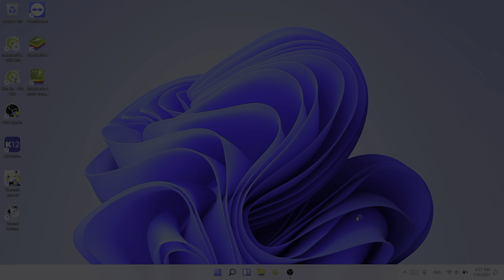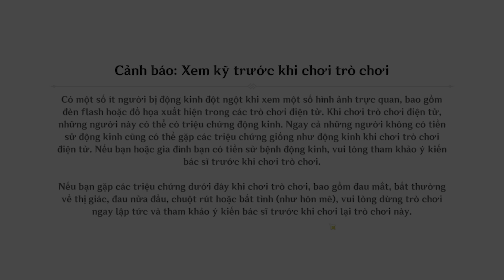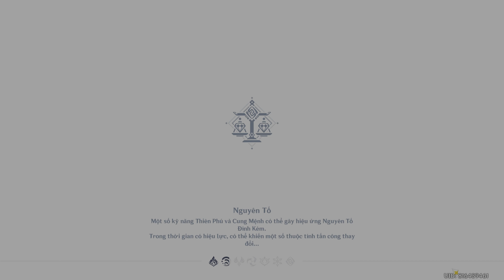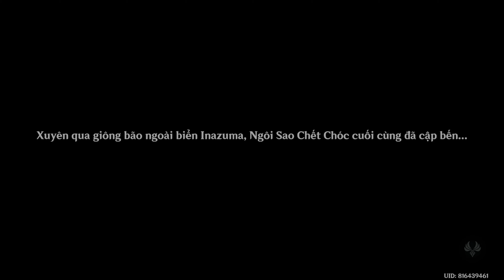| Genshin Impact 2.0 | Hành trì mở map Genshin Impact 2.0 | Tiến thẳng đến Inazuma Phần 1|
Mọi người có thể đóng góp thêm nhiều ý kiến để mình có thể làm thêm nhiều video hay hơn.

Everyone can contribute more comments so that I can make more good videos.

| Genshin Impact 2.0 | Hành trì mở map Genshin Impact 2.0 | Tiến thẳng đến Inazuma | Lôi Thần Uy Nghiêm, Địa Đàng Vĩnh Hằng | Chương 2 Màn 1 |Ngày Khởi Hành|Tìm hiểu tình hình Inazuma từ Katheryne|Lên "Ngôi Sao Chết Chóc" tìm Beidou|Lời Ăn Năng Của Kẻ Tha Hương|Đi theo Thoma đến Trạm Giám Sát đăng ký|Cùng Thoma đi làm thủ tục|

Video có chứa bản quyền của QBGC-Channel !
Copyright by ®QBGC-Channel, ®QBGC
Mọi vấn đề phạm vi chính sách cộng đồng, bản luật quyền xin liện hệ trực tiếp với chúng tôi qua Email
Nếu một video xuất hiện trên Kênh của chúng tôi và vi phạm bản quyền của bạn, vui lòng gửi email cho chúng tôi theo địa chỉ " " và chúng tôi sẽ gỡ bỏ video đã nhúng ngay lập tức.

Video contains copyright of QBGC-Channel !
For youtube users please DO NOT REUP this video! Thanks !

NHÃN